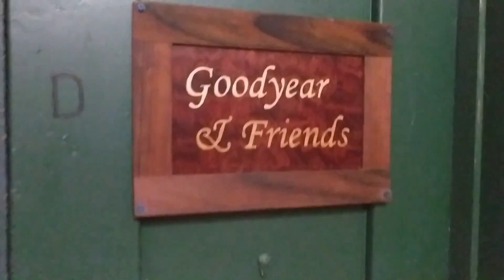Ready for the new year!